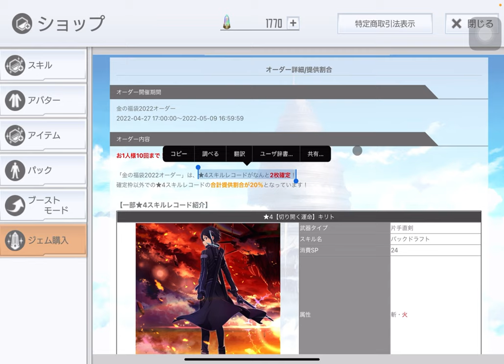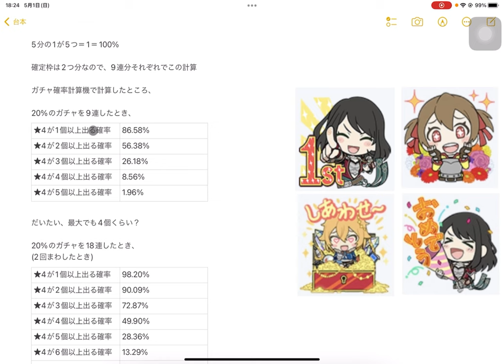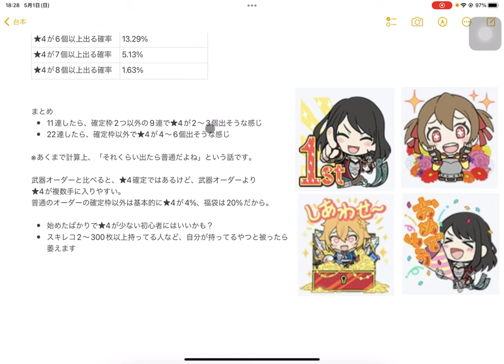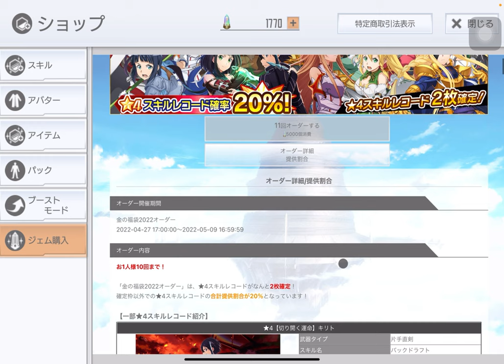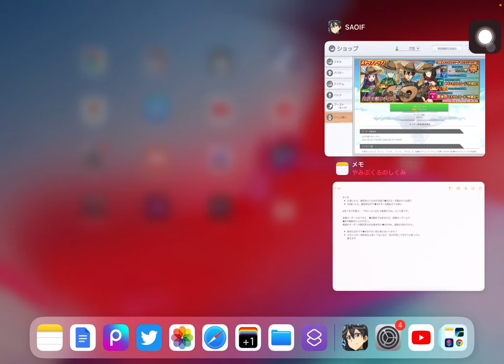【SAOIF】福袋オーダー引いた時の、★4スキルレコードの当たりやすさについて解説します！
今回の内容
福袋オーダー引いたら、★4のスキルレコードはだいたいどれくらい出る
計算なのか？について解説しました！

あくとさんが、福袋オーダーで強いスキルがどれくらいの確率で

この動画作った時点での福袋オーダーのラインナップはこちら↓

m(_ _)m